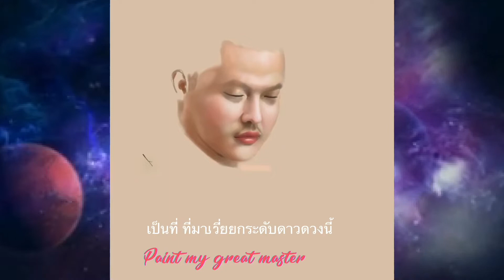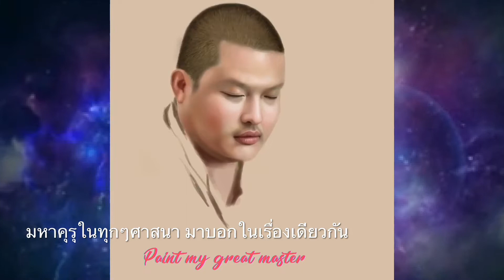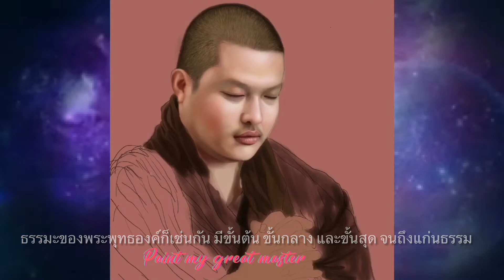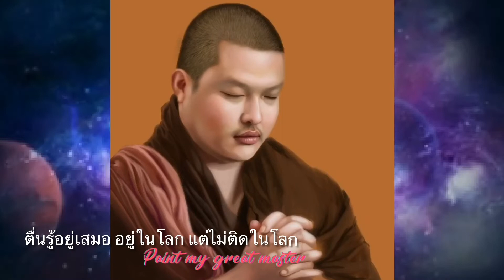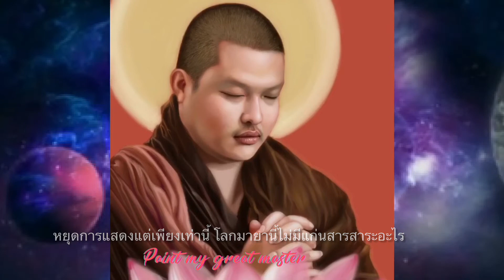วาดท่านมหาอาจารย์- Paint my great master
เขียนภาพท่านอาจารย์ใน procreate พร้อมแคปชั่นคำสอนที่ได้ฟังท่านมา เป็นเพียงส่วนเล็กๆที่ท่านเล่าให้ฟัง เปรียบกับที่ท่านสอนศิษย์ให้รู้ถึงการทำงานของจักรวาล การเดินทางของจิตวิญญาณ การทำสมาธิที่ถูกต้อง การปฎิบัติสัจธรรมสมาธิ คือหน้าที่ของการเกิดเป็นมนุษย์ 😇